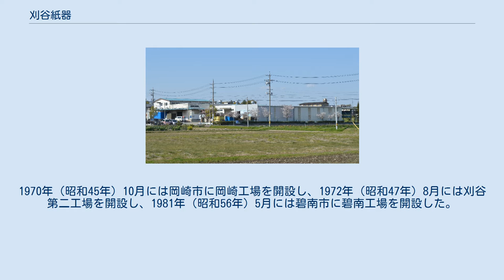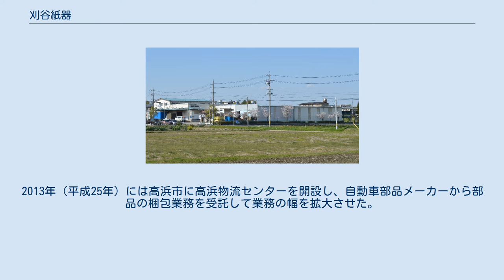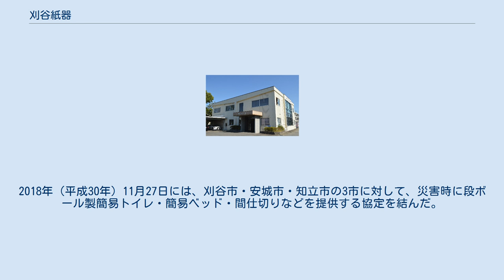刈谷紙器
刈谷紙器株式会社（かりやしき）は、愛知県刈谷市今川町に本社をおく紙器（紙製容器）メーカー。
 段ボール製造を中心として、付帯する包装材の供給やサービスの提供を行っている。
自動車関連企業を主に農業関連・食品メーカーなども含めて、地元企業約300社に製品を供給している。
社訓は「和」「品質」「創造」。
 1959年（昭和34年）5月14日、神谷金治と神谷光義によって愛知県刈谷市に設立された。
1960年（昭和35年）に株式会社化を行った。
1970年（昭和45年）10月には岡崎市に岡崎工場を開設し、1972年（昭和47年）8月には刈谷第二工場を開設し、1981年（昭和56年）5月には碧南市に碧南工場を開設した。
1989年（平成元年）に死去した会長の神谷金治は刈谷市議会議員も務めている。
 2001年（平成13年）には環境管理システムISO 14001の認証を取得している。
創業50周年の2009年（平成21年）にはリーマン・ショックによって世界的な金融危機が起こったが、リストラは行わずに企業体質強化に取り組んだ。
2013年（平成25年）には高浜市に高浜物流センターを開設し、自動車部品メーカーから部品の梱包業務を受託して業務の幅を拡大させた。
物流センターでは段ボール製造と梱包作業を同一施設で行うことで、在庫を最小化させて生産性を向上させている。
 2014年（平成26年）5月には創業55周年を迎えた。
2017年（平成29年）には地域貢献活動の一環として、碧南市棚尾公民館の依頼によってペルー発祥の打楽器であるカホンを段ボールで製作した。
2017年6月には西尾市に西尾工場を設立した。
2018年（平成30年）11月27日には、刈谷市・安城市・知立市の3市に対して、災害時に段ボール製簡易トイレ・簡易ベッド・間仕切りなどを提供する協定を結んだ。
 刈谷工場